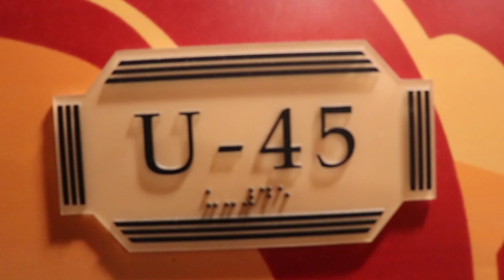Bahamas VLOG 2 I'm on a Boat!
Finally on the boat.